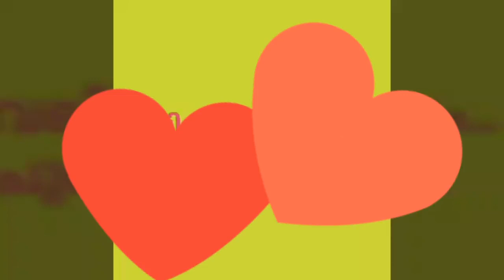ചുണ്ട് കണ്ടാൽ തന്നെ അവളുടെ യോനി വലുപ്പം അറിയാം !! - Check That Size By Looking Lips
This channel is dedicated to healthy living with natural remedies, home remedies and treatment tips.